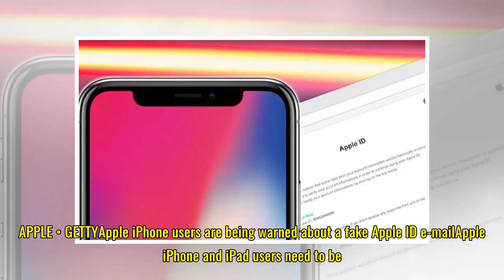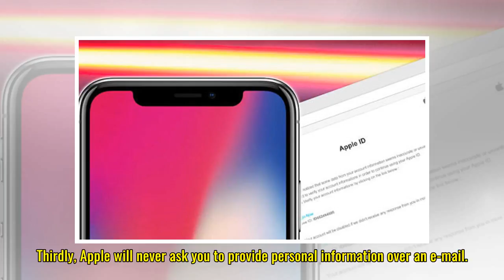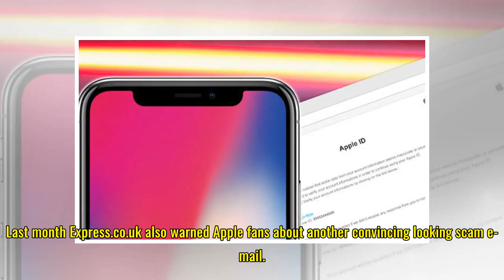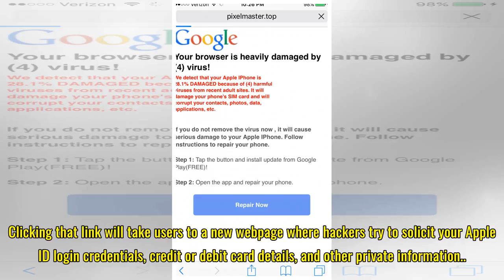iPhone WARNING - If you get this 'Apple' e-mail do NOT click on it